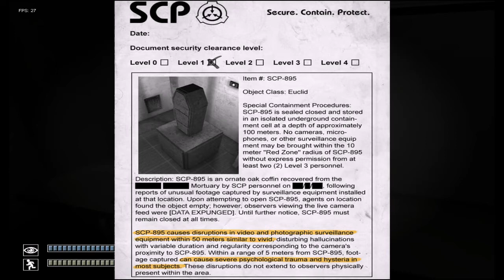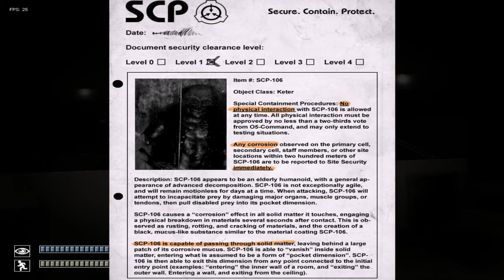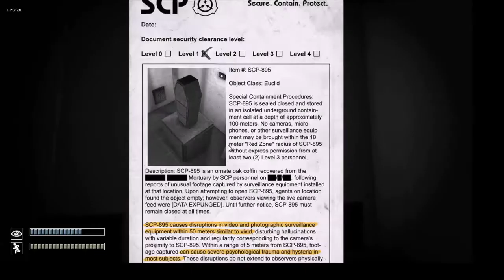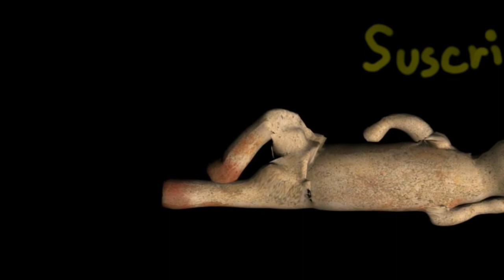GameSpree: SCP Containment Breach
Gameplay por Hellsy
SCP Containment Breach es un juego del genero survival horror, en el juego hay "objetos" animados que suelen ser hostiles y atacan de muchas maneras diferentes dependiendo del objeto.

Les traigo un poco de gameplay del juego en si, despues es posible agreguemos algo de gameplay desde 0 para que puedan ver todo por completo.

Por ahora, que esperan? BAJEN EL JUEGO ES GRATIS!